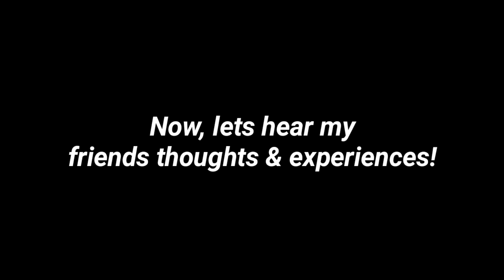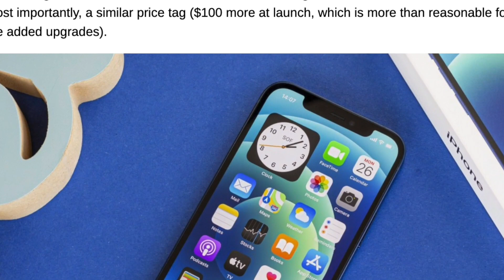Rewind 2020: An Adventures Year!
I have a Podcast in 'Technology' category, Called as 'AGT tech (podcast)'